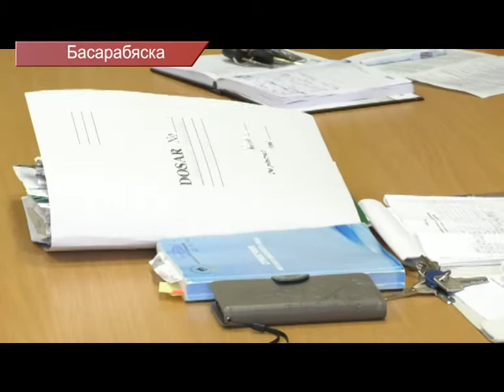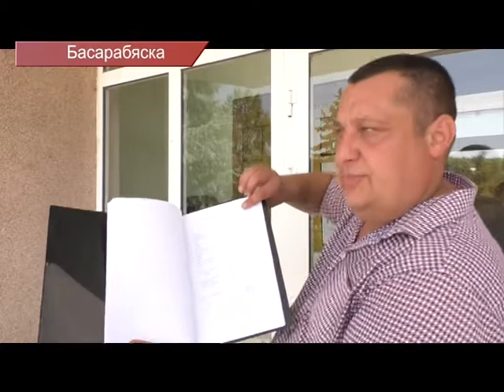ЗАБАСТОВКА ВМЕСТО ЗАСЕДАНИЯ ГОРСОВЕТА